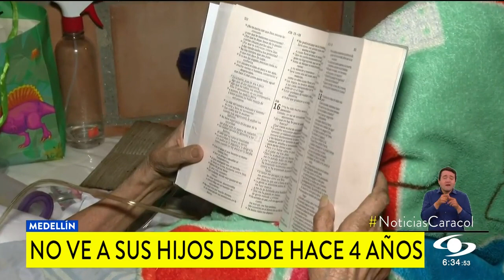Abuelita en Medellín añora reencuentro con sus hijos, a quienes no ve hace 4 años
Según doña Edelmira Yepes, su rostro refleja la fatiga que deja la soledad. A sus 64 años, pasa las noches en vela esperando el momento en el que alguno de sus dos hijos cruce la puerta de su casa en Medellín para visitarla.

“Llevo un año tirada en la cama, no tengo sino a Dios y la buena gente que me pueda colaborar. Hace dos meses se murió mi esposo, llevo cuatro años sin verme con mis hijos”, cuenta en Noticias Caracol.

Doña Edelmira ansía tener algún aparato tecnológico en sus manos, como los que ve en la televisión, para poder contactar este 31 de diciembre al resto de su familia que está en Manizales y sentir un poco de compañía.